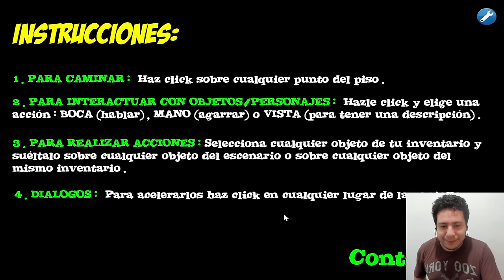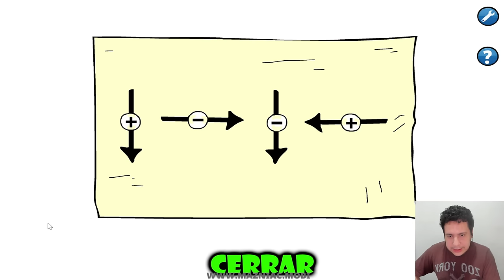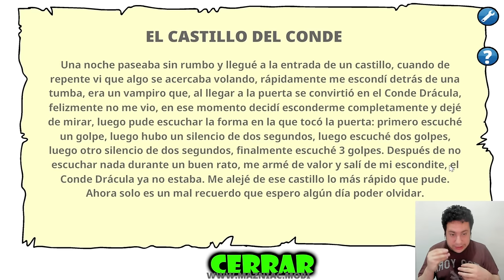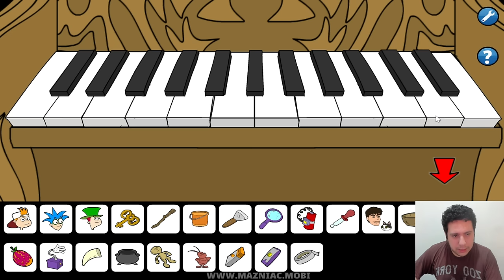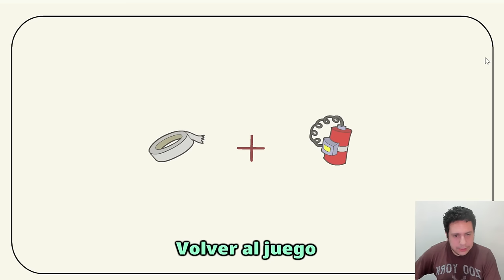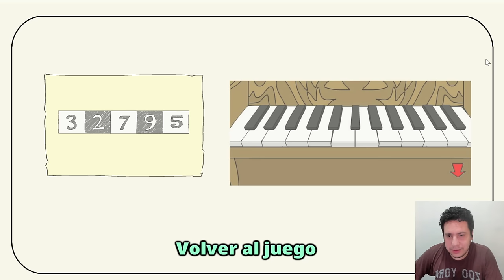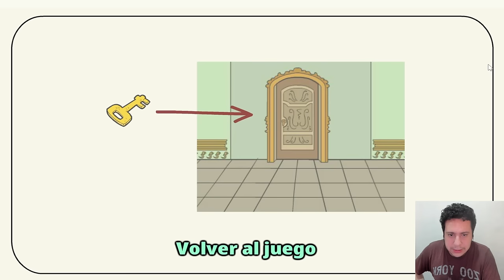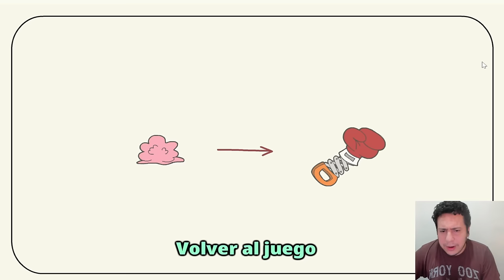MAZNIAC SAW GAME: El Rescate de Obama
El malvado Pigsaw obligará al equipo Mazniac a jugar su malévolo juego, donde tendrán que rescatar a uno de los personajes más queridos de las aventuras de Mazniac.